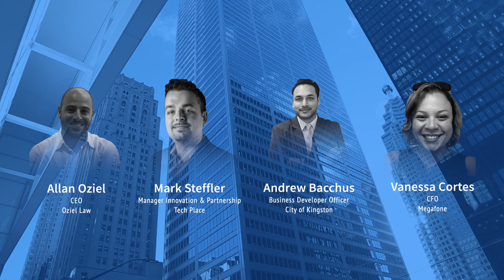Strategies On Entering North America and Having Canada As A Point Of Entry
Is this is the right time for your company to enter North America? these experts will give you tips in how on to avoid some mistakes other startups made. Allan Oziel, CEO Oziel Law; Mark Steffler, Manager Innovation & Partnership at Tech Place; Andrew Bacchus, Business Developer Officer at City of Kingston; Vanessa Cortes, CFO Megafone; Moderator: Blayne Kumar, CEO Bright Immigration